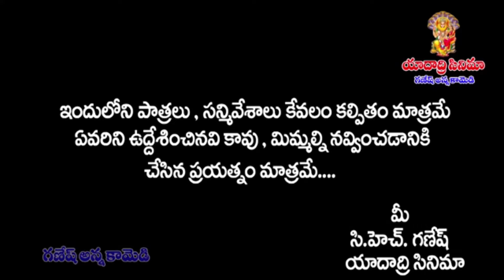prema katha//ప్రేమ కథ//latest telugu short film//yadadri cinema//ganesh anna comedy//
Video Credits :
Location : Mothkur,Yadadri Bhongiri

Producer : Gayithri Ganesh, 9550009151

Screenplay & Direction : Ganesh

Camera : Venky

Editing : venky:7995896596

Production Work : Venky

Technical Advisor- Poster's :venky